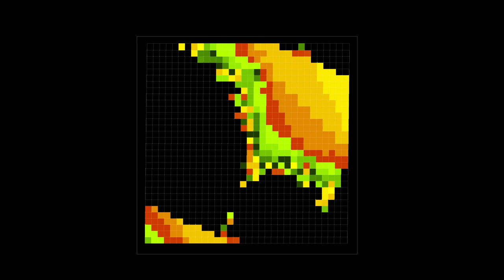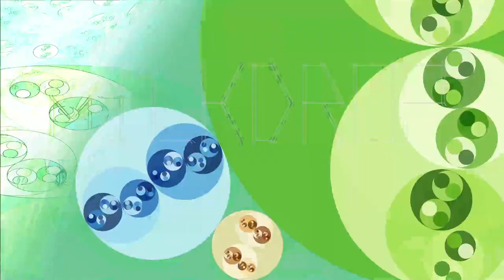[EPILEPSY WARNING] Live Performance of music & video visuals going on here in my desktop feed.